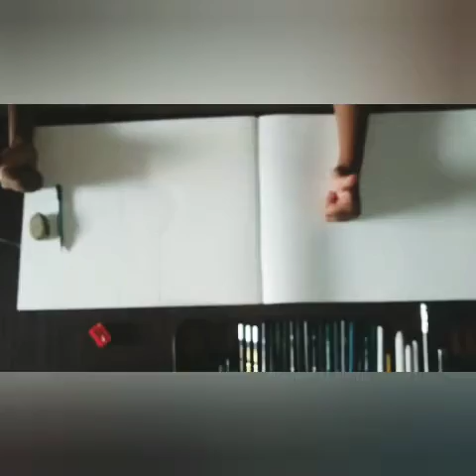How to make sketch of rakhi by ojal ❤️❤️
1. Sketch pencil ( 2b , 4b , 6b , 8 b , 10 b )
2. whitener
3. blending stump
4. eraser .